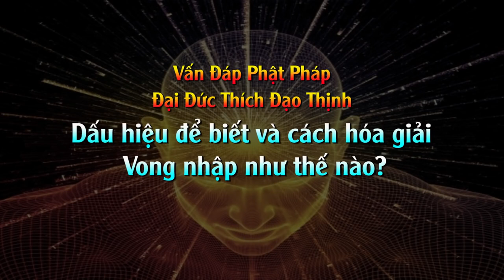Dấu hiệu để biết vong theo và cách hóa giải vong nhập l Đ.Đ Thích Đạo Thịnh